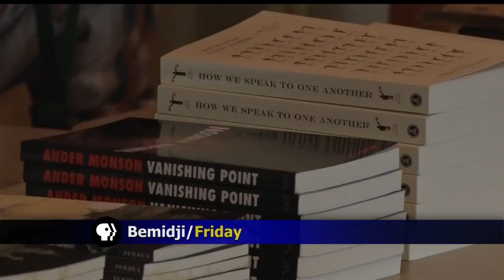Writers Conference Gives Participants A Chance To Brush Up On Their Craft